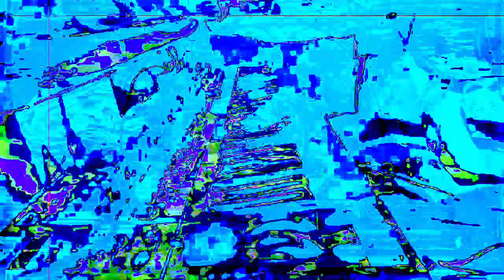The 13:13 minute long videos getting made and uploaded. *Photosensitivity Warning*